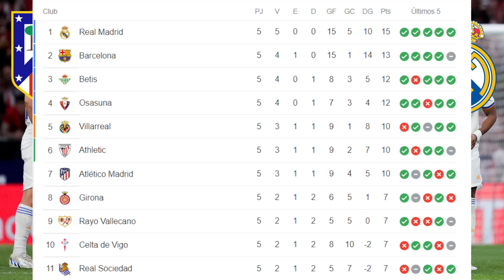Previa del Atlético de Madrid - Real Madrid | Rueda de prensa de Simeone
Mañana hay Derbi madrileño, uno de los más calientes de los últimos años. Toda la polémica desmedida y potenciada por los medios de comunicación puede hacer que mañana vivamos en el Metropolitano un gran ambiente por parte de la afición. En lo futbolístico, partido muy difícil al que se irá a por todas. Hay que ganar. Analizamos cómo llegan ambos equipos, cómo pueden salir y la rueda de prensa de Simeone, en De Padres a Hijos.